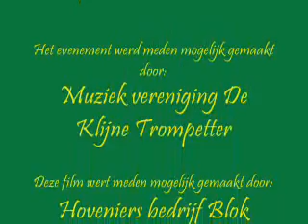ProDennis Autocross Zevenhuizen © (2007)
Autocross Zevenhuizen 2007
was een groot suc6 kijk een de 1e fotofilm van prodennis en geniet van de muziek en foto's